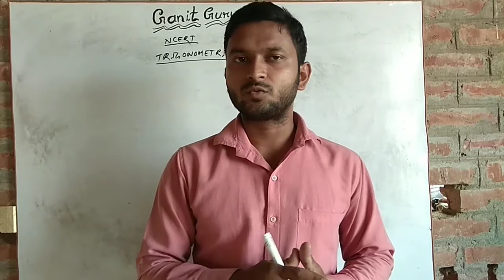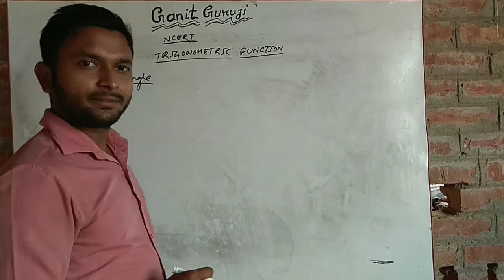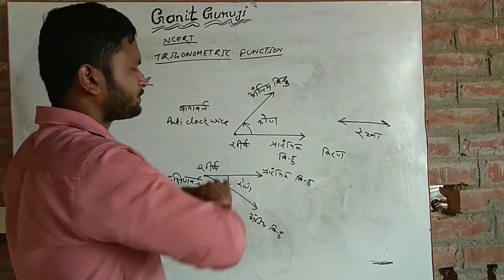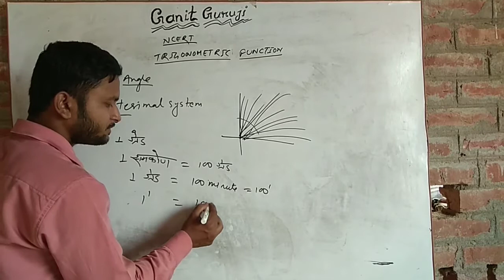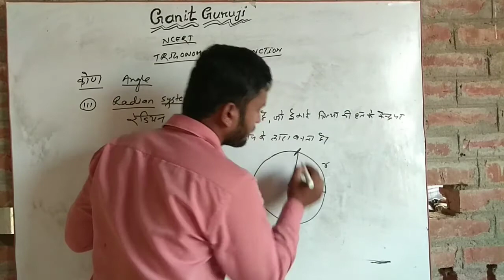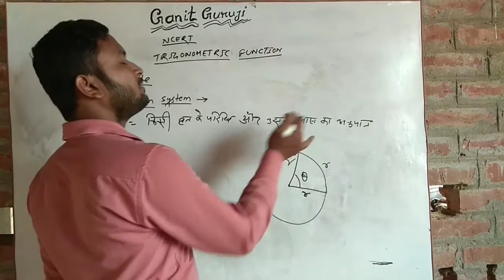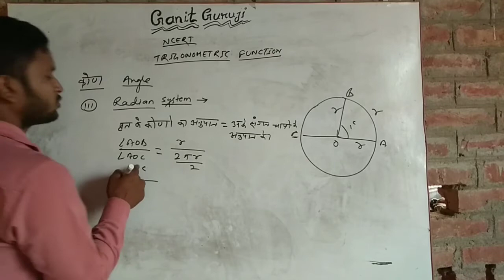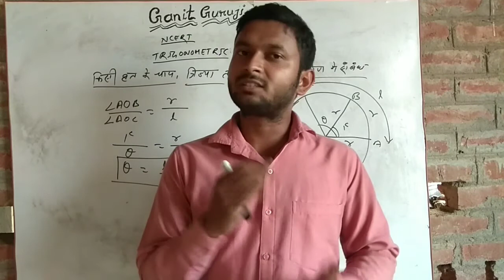Introduction of trigonometric||NCERT math||class 11th || hindi medium|| part 1